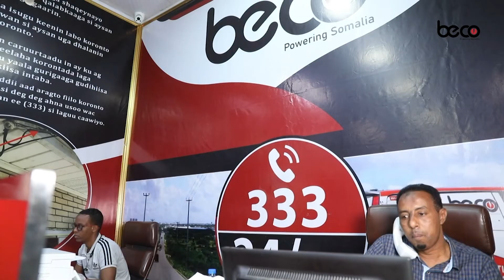Midowga Afrika oo Ku Baaqay in Lala Shaqeeyo Ergeygeeda Dhexdhexaadinta ee arrimaha Doorashada.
Midowga Afrika oo Ku Baaqay in Lala Shaqeeyo Ergeygeeda Dhexdhexaadinta Soomaaliya ee arrimaha Doorashada.